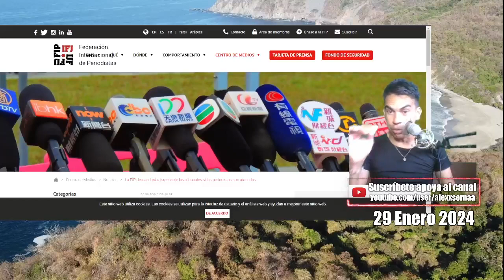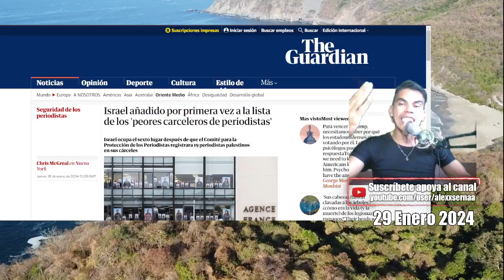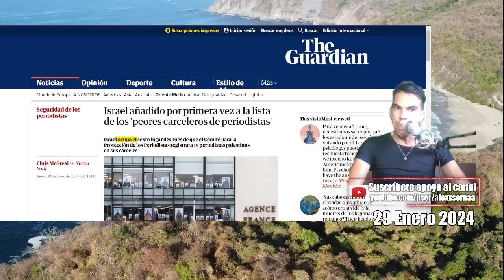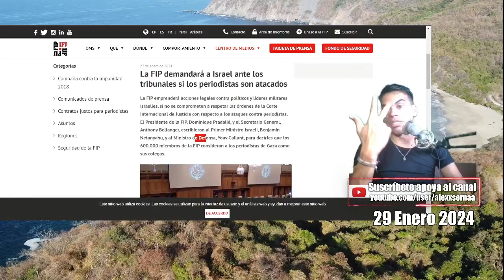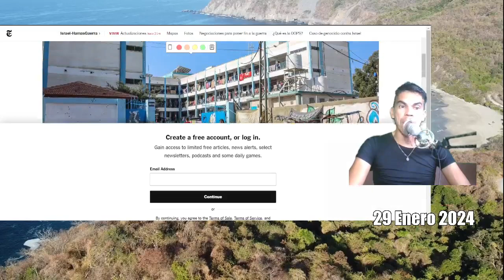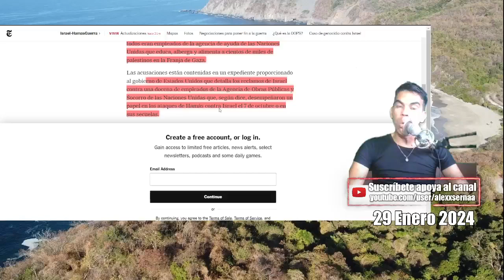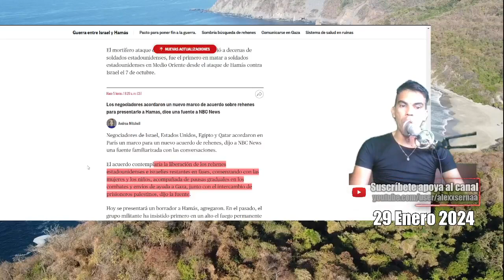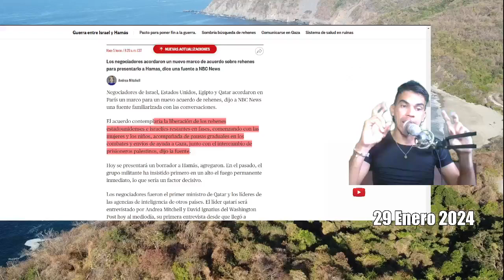Israel no manda Pruebas